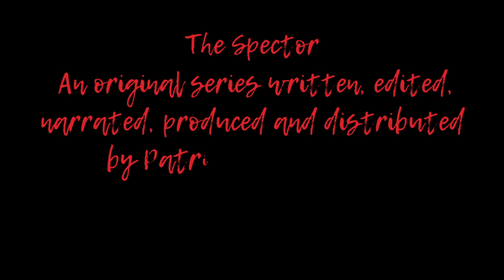The Spector - Part Seven: The Jock, The Skater, The Outcast and The Pretty One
An original series written, edited, narrated, produced and distributed by Patrick James Foster.